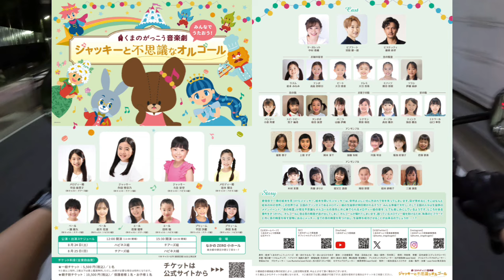【バイク女子】昼を捨てた女【#34】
れおるめChannnelはシンガーソングライターのLeo Rumelia (レオ ルメリア) がお届けする、音楽とバイクを中心とするYouTubeチャンネルです！！
バイク素人のLeoですが、温かい目でご覧いただければ幸いです（笑）

毎週土曜２１時公開！！

★★★New アルバム「taste me」はYouTubeで試聴できます★★★